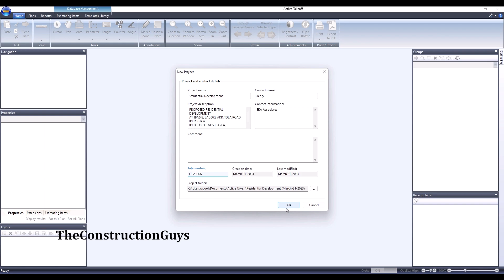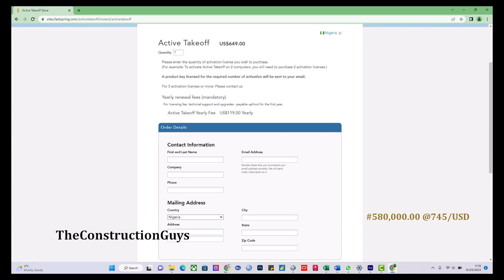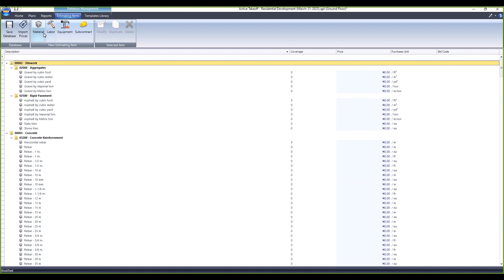Quantity Surveying: Active Takeoff Software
Activetakeoff Software is a construction takeoff and estimating Software designed to help contractors and estimators quickly and efficiently create accurate bids and project estimates.

With Activetakeoff Shortware, users can import digital blueprints and drawings and use advanced measurement tools to calculate quantities of materials and labor required for a construction project. In addition, the Software allows users to easily add annotations, markups, and notes to their takeoff documents for clarity and better communication.

Activetakeoff Shortware features a user-friendly interface with customizable menus and hotkeys for quick access to frequently used tools. It also provides a centralized database for storing and organizing all takeoff and estimate data, making it easy to search and retrieve information when needed.

Activetakeoff Shortware can help construction professionals streamline their estimating process and improve accuracy, saving them time and money while increasing their chances of winning bids and completing projects successfully.